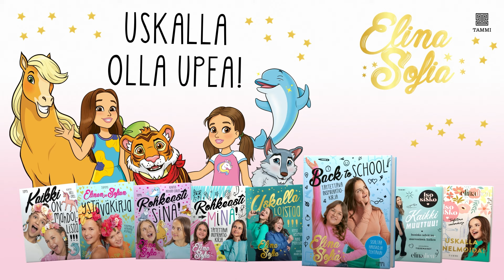HAASTE: TUNNISTETAAN HAJUJA SOKKONA Elina vs. Sofia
Moi ihana! ❤️ Me haluttiin vaihteeksi keksiä ihan uusi haaste! Me kokeiltiin tunnistaa eri tuoksuja pelkän hajuaistin avulla! Ootko sä hyvä tunnistamaan eri tuoksuja? Kokeile ihmeessä tätä haastetta jonkun kaverin kanssa jos haluat ja kerro meille miten sulla meni.❤️ Jos sulla on joku hauska haasteidea meille, kommentoi ihmeessä ja me saatetaan tehdä just sun ehdotus jossain vaiheessa!

Me luetaan JOKAINEN kommentti ❤️ Te ootte ihania ja meistä on ihanaa kuulla teidän ajatuksia ja mielipiteitä.